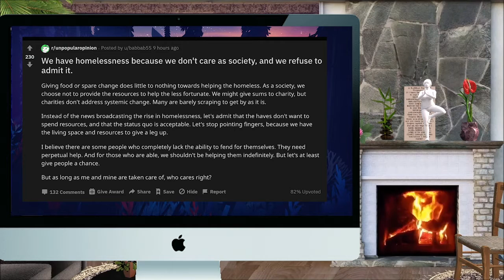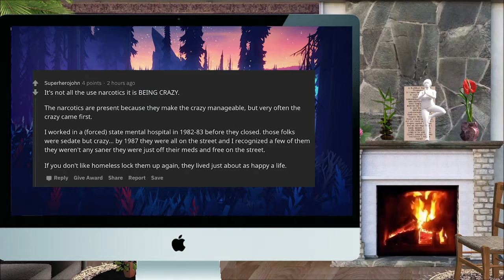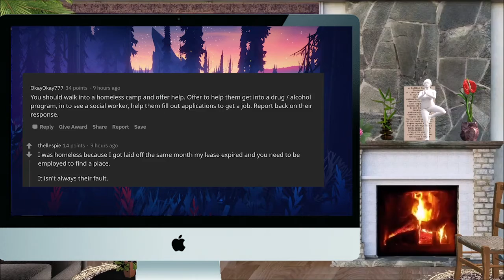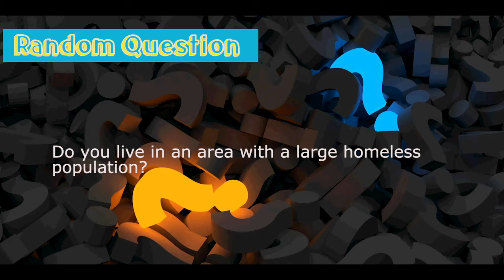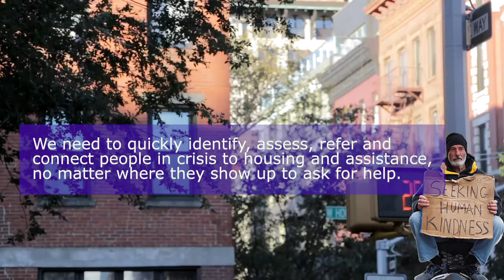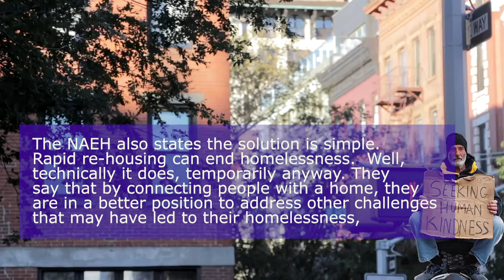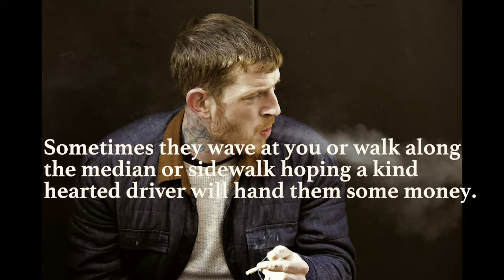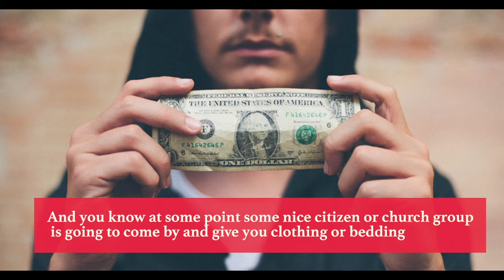How Do You Help The Homeless To Get Off The Street?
Do the homeless want your help getting off the street? Are there solutions to ending homelessness that actually work? Have you been homeless or known someone who has? How did you get help to get back on your feet? Are people homeless due to substance abuse and mental health issues? Many are but others are homeless due to financial circumstances. Handing money to the homeless guy with a cardboard sign on the corner is perpetuating the problem. Watch this video to find out how we can stop the epidemic of homelessness.